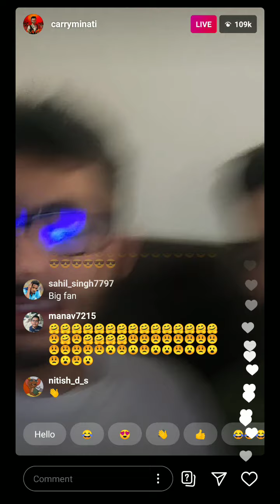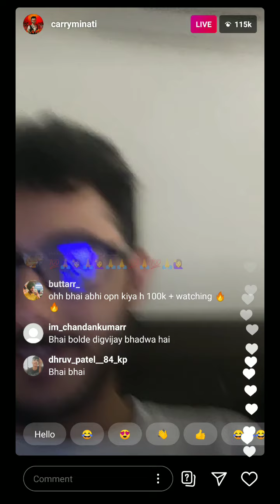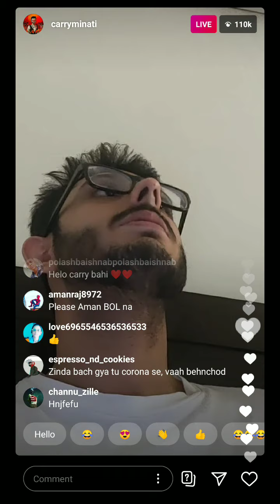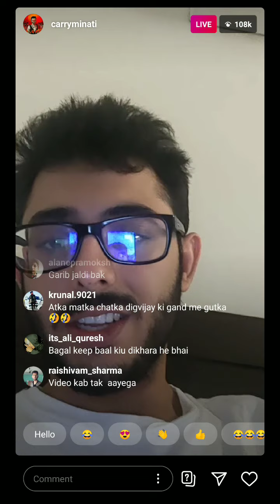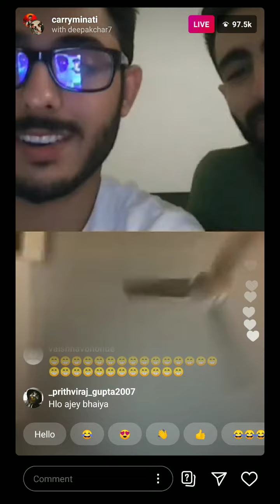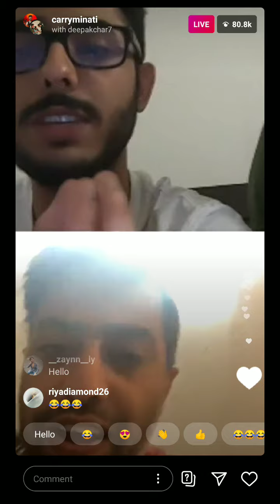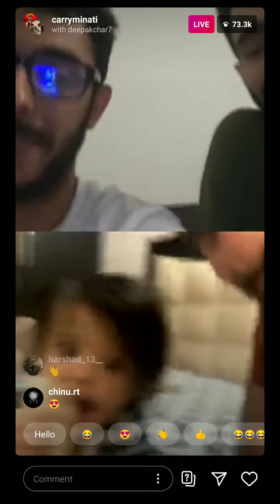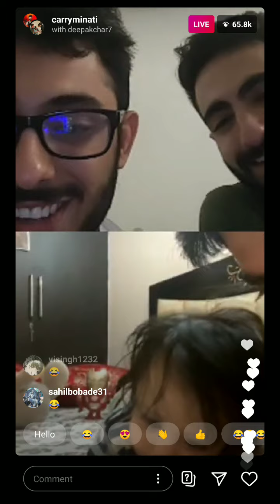CarryMinati InstaGram Live | CarryMinati Talking With Fan